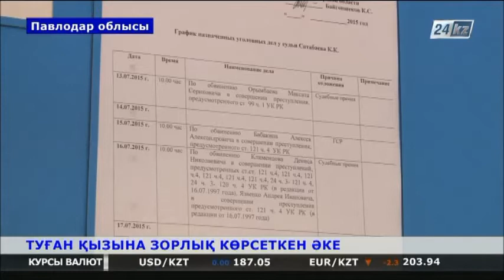Туған қызына зорлық көрсеткен әке бейнежазбаларын ғаламторда жариялаған